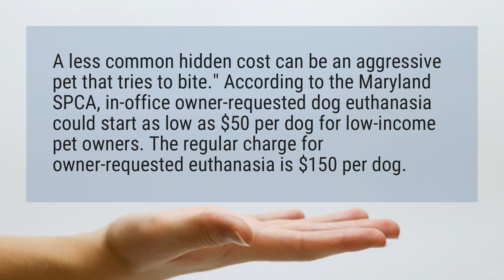How much does it cost to put a dog to sleep?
A less common hidden cost can be an aggressive pet that tries to bite." According to the Maryland SPCA, in-office owner-requested dog euthanasia could start as low as $50 per dog for low-income pet owners. The regular charge for owner-requested euthanasia is $150 per dog.

Reference:
Here's How Much It Really Costs to Put a Dog Down – SheKnows